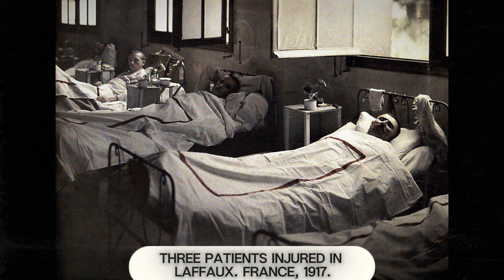60 Colorized WWI Photos You Can't Miss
Step back in time and experience World War One like never before with 60 stunning photos in color.

This captivating video brings history to life, transforming black-and-white images into vibrant color, providing a new perspective on the Great War.

From the trenches to the home front, these colorized photos offer a vivid and real-life glimpse into the lives of soldiers and civilians during one of the most significant conflicts in history.

Witness the bravery, hardships, and daily life of those who lived through World War One, all in stunning detail and color.
Don’t miss this chance to see history in a whole new light!